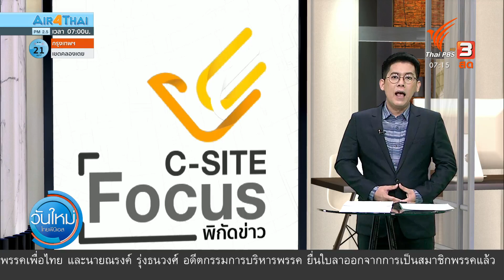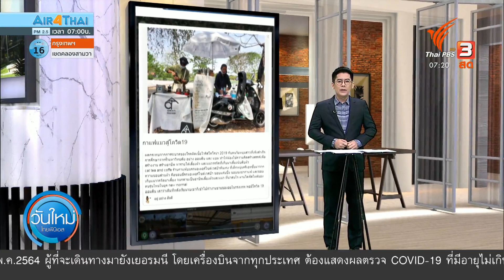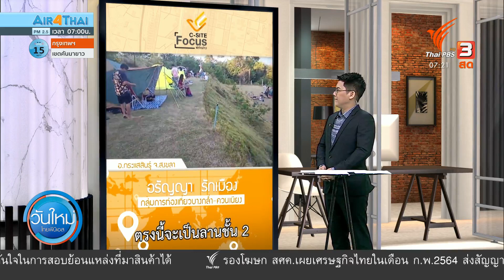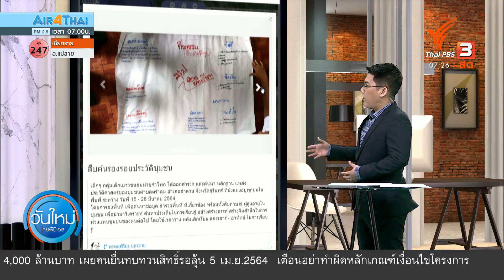เส้นทางวัคซีนเด็กชายแดน : C-Site Focus พิกัดข่าว (30 มี.ค. 64)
หลายคนเคยมีประสบการณ์ในการพาลูกหลานวัยเด็กไปฉีดวัคซีน เพื่อช่วยกระตุ้นภูมิต้านทานโรคต่าง ๆ ซึ่งสามารถเดินทางไปยังสถานีอนามัย หรือโรงพยาบาลใกล้บ้านได้ แต่สำหรับชุมชนที่อยู่ห่างไกล โดยเฉพาะพื้นที่ชายแดน การฉีดวัคซีนแต่ละครั้งไม่ใช่เรื่องง่าย ต่อด้วยประเด็น กาแฟแมวสู้โควิด-19, ทดลองการท่องเที่ยวชุมชน เพื่อเรียนรู้ต้นทุนทางทรัพยากรในชุมชน และพลังชุมชนดูแลโรงเรียนบ้านแม่แพน้อย จ.แม่ฮ่องสอน